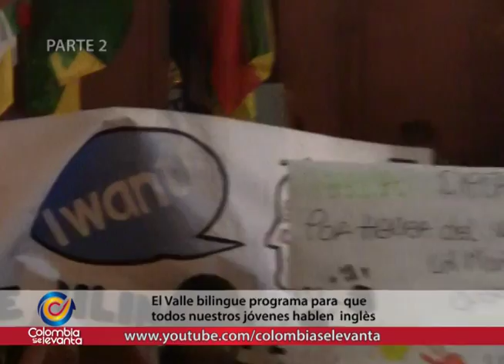Entrevista Diputado Ramiro parte 2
El Diputado Ramiro Rivera de @movimientomira, hablo de la gestiòn realizada en la Asamblea Departamental en beneficio de los vallecaucanos. 2 parte de la entrevista